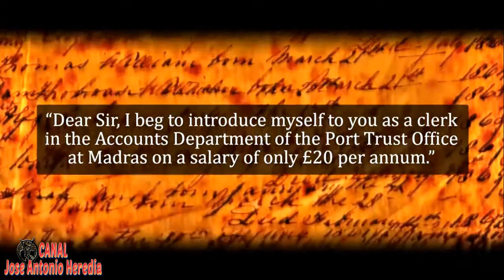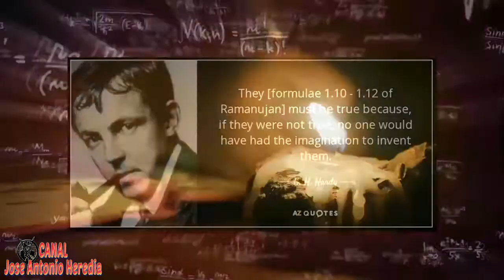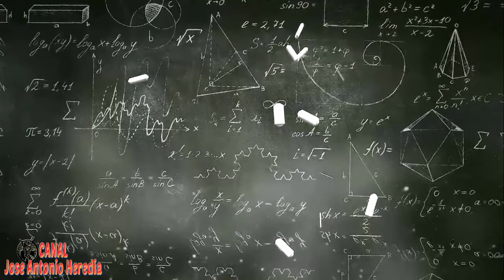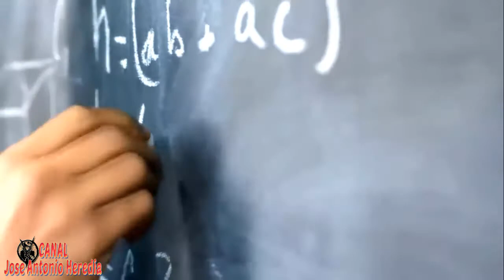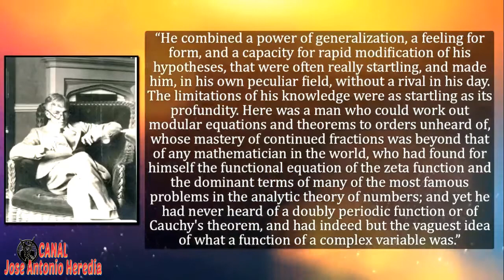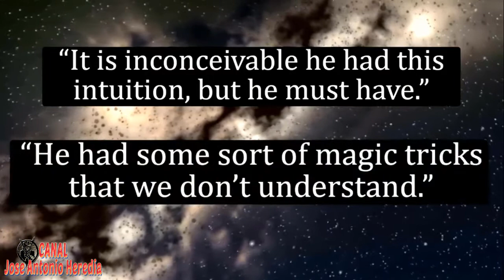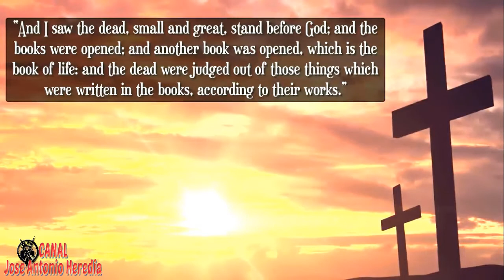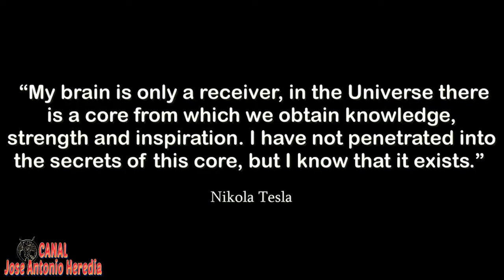EL MATEMATICO AL QUE LOS DIOSES MOSTRABAN FÓRMULAS IMPOSIBLES + Pelicula al final de la descripción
"El hombre que conocía el infinito" Se titulo la Pelicula realizada sobre su increible y corta vida, a la que al final de esta descripción, les daré el vículo para que puedan verla.
Srinivasa Ramanujan, cuyas teorías fueron revolucionarias. Nace en Madras (India) en la pobreza, pero logra ser admitido en la Universidad de Cambridge durante la Primera Guerra Mundial, por lo que tendrá que dejar atrás a su familia y a su prometida para viajar a Reino Unido y cumplir su sueño. Allí se convertirá en un pionero en el campo de las teorías matemáticas gracias a la ayuda de su excéntrico profesor, G.H. Hardy, pero también tendrá que hacer frente a los prejuicios y el racismo.
India colonial, 1913. Srinivasa Ramanujan es un joven genio autodidacta de 25 años, que fracasó en la universidad debido a su estudio casi obsesivo y aislante de las matemáticas. Decidido a dedicarse a su pasión, a pesar del rechazo y la burla de sus compañeros, Ramanujan ingresa en el Trinity College de Cambridge bajo la tutela de G. H. Hardy, un eminente y excéntrico profesor de matemáticas que reconoce su brillantez y peleará sin descanso para conseguir el reconocimiento que su pupilo merece. Con la ayuda de Hardy, el trabajo de Ramanujan evoluciona de tal manera que revolucionará las matemáticas y transformará la forma en la que los científicos explican el mundo. Una sorprendente y verdadera historia de un intelecto único, cuyas teorías surgieron desde la oscuridad en un mundo al borde de la guerra.

La vida a Ramanujan en "El Hombre que conocía el infinito". La película refleja la pobreza en la que vivía el genial matemático indio Srinivasa Ramanujan (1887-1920) en Madrás antes de ser admitido en la Universidad de Cambridge.
Dejando atrás a su prometida y su madre, viaja al Reino Unido para cumplir el sueño de ver publicados sus trabajos. Con la ayuda del excéntrico profesor G.H. Hardy (Jeremy Irons) lo conseguirá, convirtiéndose en todo un experto en análisis matemático, teoría de números, series, particiones y fracciones continuas; aunque también tendrá que hacer frente a los prejuicios raciales y culturales de la sociedad británica en el contexto de la Primera Guerra Mundial.